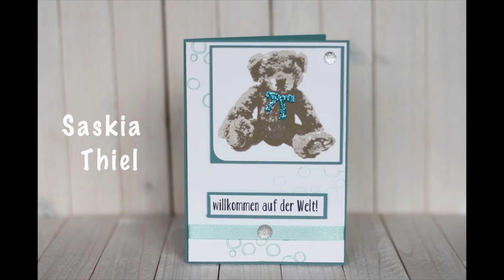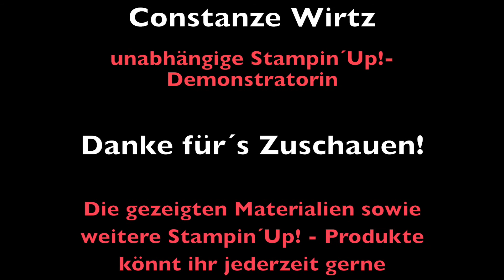Team Kartenswap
Beiträge vom Karten-Swap des Teams Conibaer im September 2017